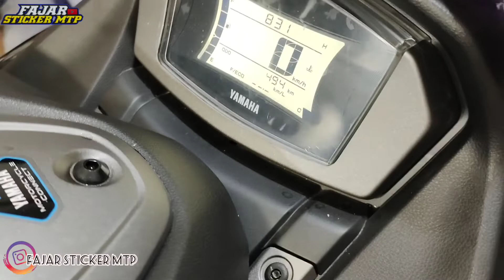nmax black dof jadi [GLOSSY MAXDECAL 💯👍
jl Tanjungrema dekat Indomart samping Arfa cell Martapura Kalimantan Selatan
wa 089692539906